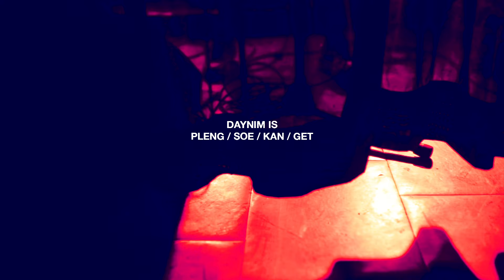DAYNIM 'PSSST!' Taiwan Tour 2023 (Official Live Performance)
Hey there, do you know any good 20-minute entertainment to accompany you? Well, I do!
Put down your phone and make yourself a bowl of popcorns, we are ready to start.
Please enjoy our little memoir of our first international tour right here in the lovely island of Taiwan.

We love you, Taiwan ❤️
DAYNIM
ps. Thank you Ann

พร้อมหรือยัง? ที่จะรับความบันเทิงร่วม 20 นาทีของเหล่านักล่าฝันทั้งสี่
(อย่าลืมปิดเสียงโทรศัพท์และเตรียมของว่างมาทานระหว่างรับชมด้วยล่ะ)

เราขอนำเสนอ วีดีโอที่บันทึกเรื่องราวการเดินทางไปแสดงดนตรีครั้งแรกของวงดนตรีเดนิมและทีมงาน ที่ดินแดนแห่งเกาะไต้หวัน !

เชิญรับชมได้เลย
ด้วยรัก ❤️
เดนิม
ปล. ขอบคุณแอนนี่
28 Sep 2023 - TCRC Live House /Tainan, Taiwan
29 Sep 2023 - Sound Live House /Taichung, Taiwan
30 Sep 2023 - Chillout Festival /Taipei, Taiwan
Order our 'PSSST!' album here

and please stay tune for our fun documentary!
และอย่าลืมรอติดตามสารคดีสุดสนุกได้ที่

Licensing :
Setlist Times
00:00 KALASIN DANCE
00:51 INVITATION
03:41 SUNKISSED
06:20 PBNJ (feat. imtyping)
10:10 MY TYPE
14:30 GLOSSY LIPS
17:18 WAY WE ARE